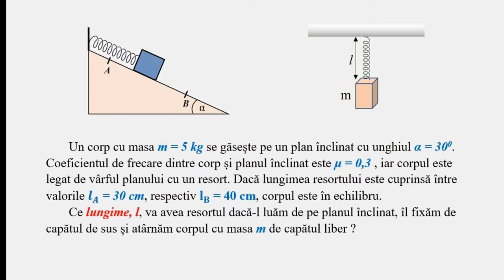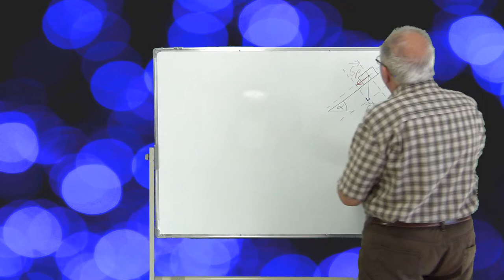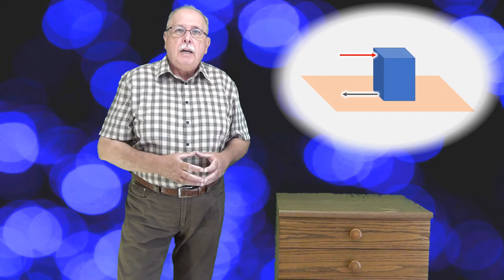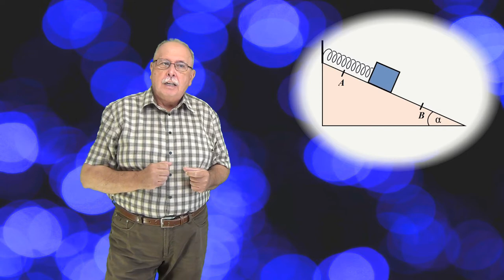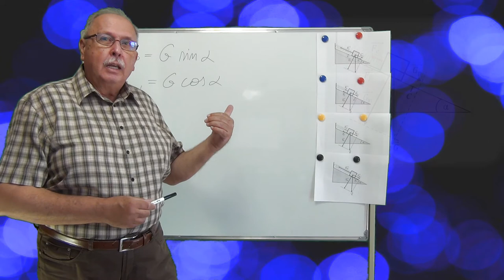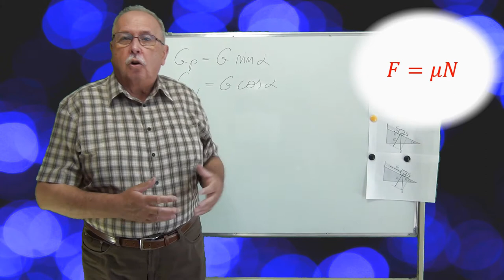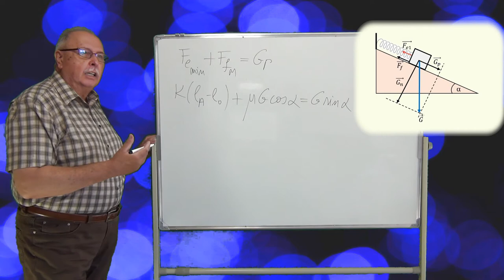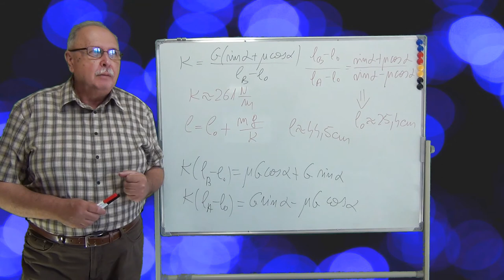Frecare statică (Cele mai frumoase probleme_10_Mecanică)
Problema este legată de echilibrul unui corp pe planul înclinat, atunci când se ține seama de forța de frecare statică.
Este analizată variația forței de frecare statică în funcție de forța care încearcă să deplaseze un corp.